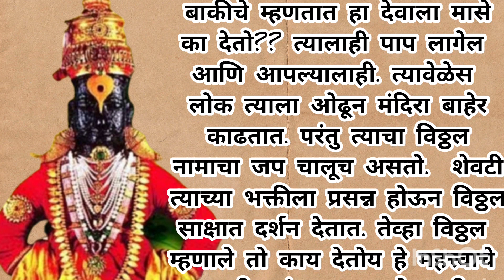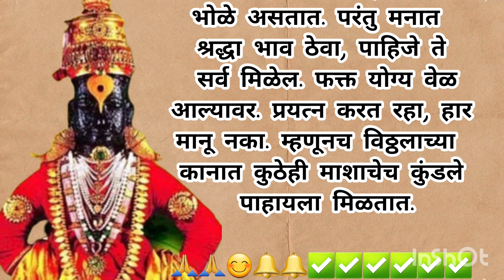विठ्ठलाच्या कानात माशाची कुंडले का आहेत? पौराणिक कथा/Aashadhi Ekadashi2023@allrounderhousewife779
विठ्ठलाच्या कानात माशाची कुंडले का आहेत? पौराणिक कथा/Aashadhi Ekadashi2023‎@All Rounder House wife